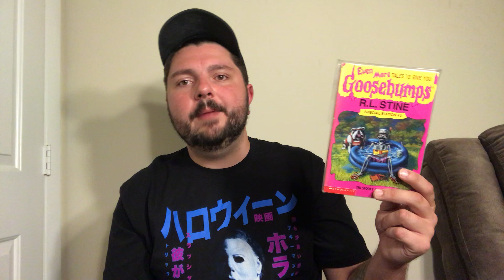Don’t Wake Mummy - Short Story Vs Episode